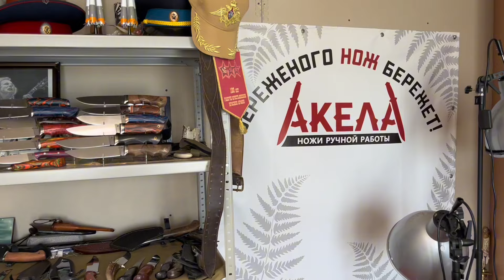Кто заберёт НОЖИ? ДАРЮ 5 НОЖЕЙ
Залетайте ко мне в гости